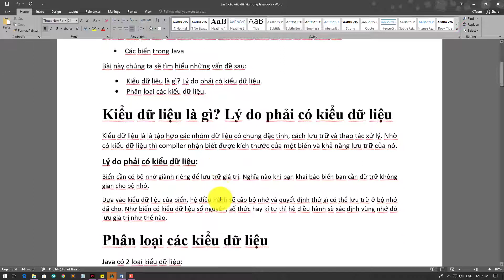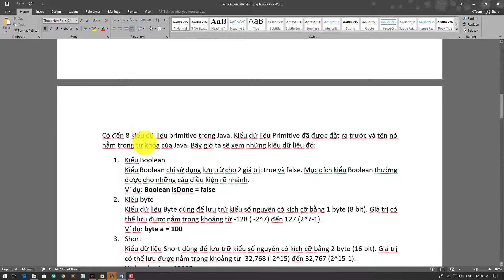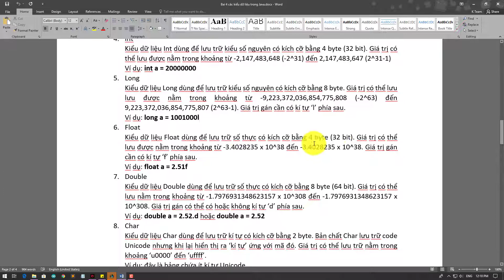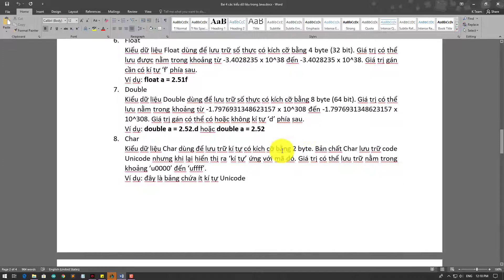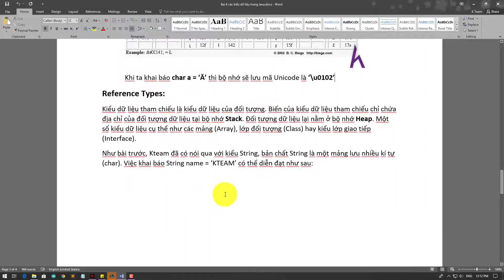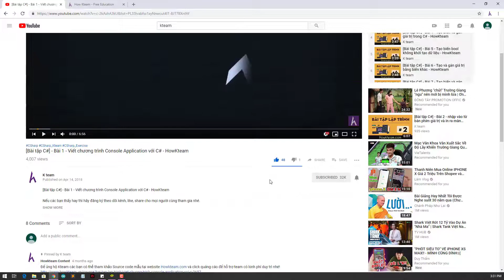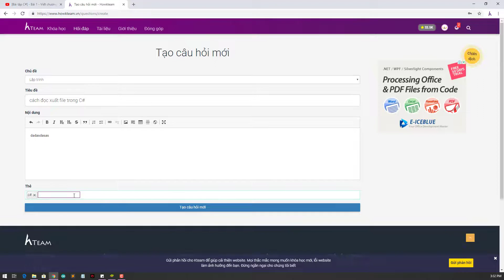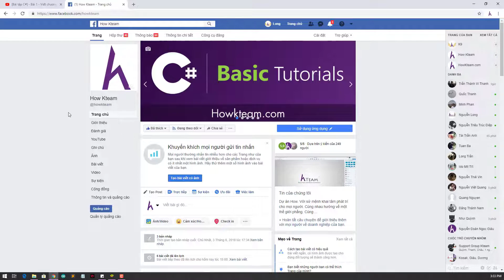[Khóa học lập trình Java đến OOP] - Bài 5: Kiểu dữ liệu trong Java | HowKteam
Âm thanh:
Two Step From Hell Colors Of Love